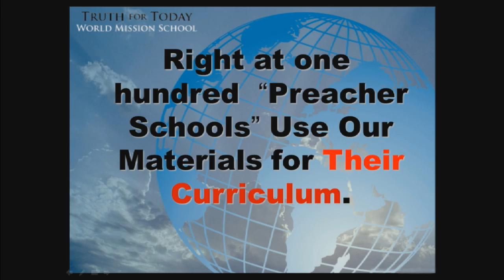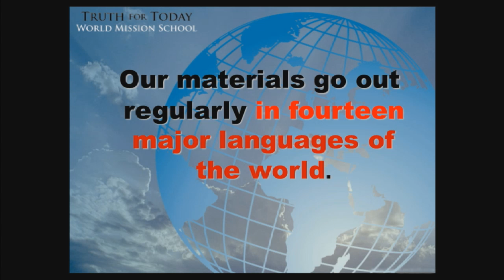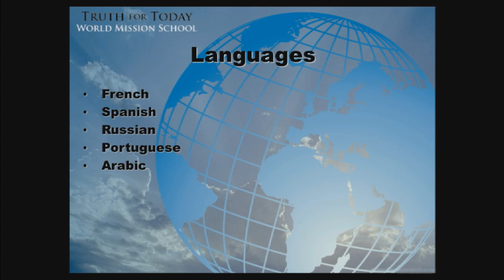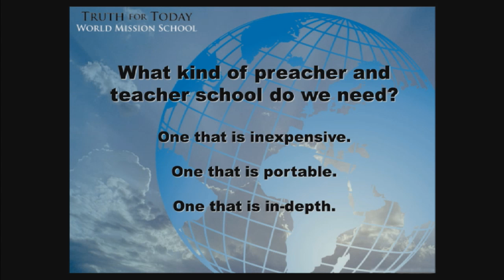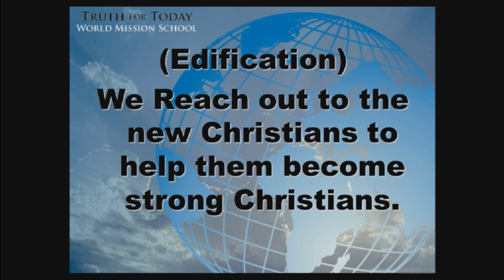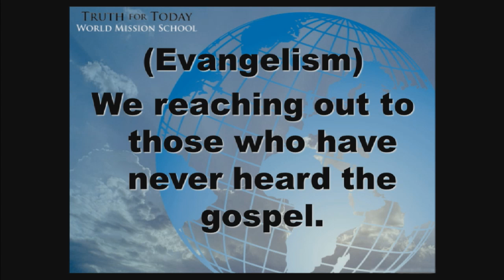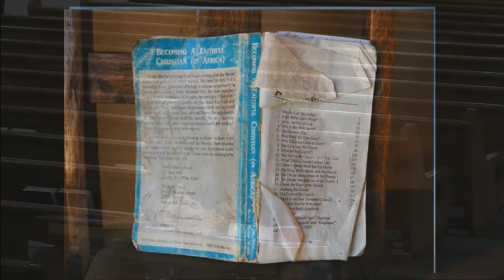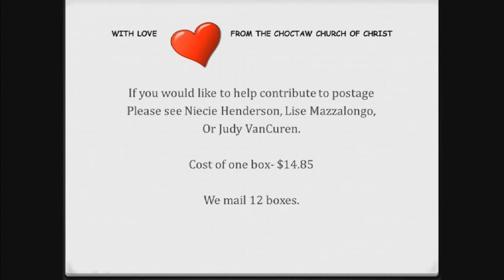Truth for Today - Eddie Cloer